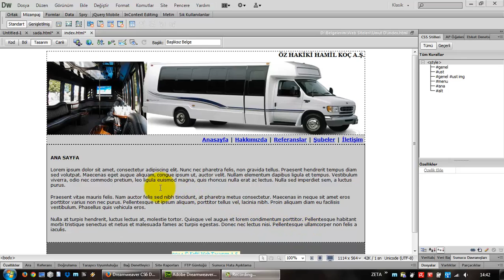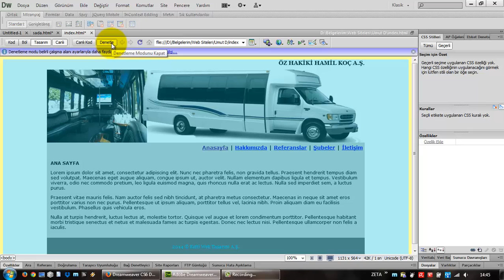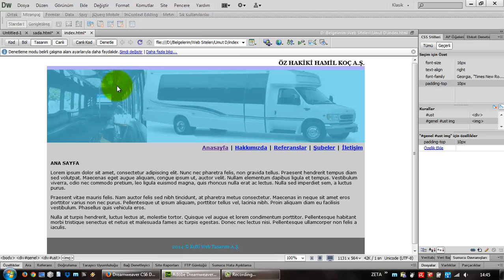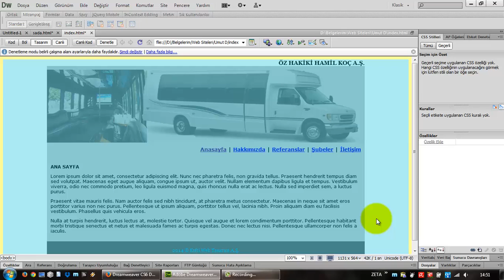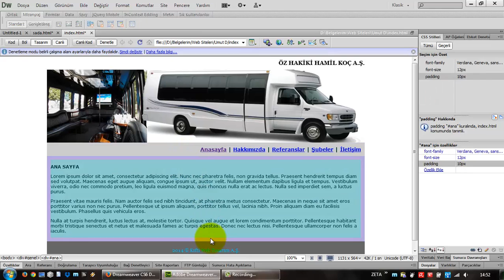(Arşiv) Adobe Dreamweaver CS6'da Canlı ve Denetle Görünümleri (Ders 35)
Adobe Dreamweaver CS6'da oluşturan CSS stillerini canlı olarak görmek ve Denetle modu ile keşfetmek.